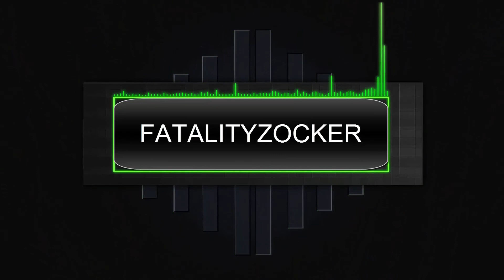AGRARIAN SKIES 2 #040 - Extreme Sieve Action - Minecraft AGRARIAN SKIES 2 Deutsch German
AGRARIAN SKIES 2 #040 - Extreme Sieve Action- Lets Play Minecraft AGRARIAN SKIES 2 Deutsch German

▬▬▬▬▬▬▬●DAS SPIEL●▬▬▬▬▬▬▬▬▬▬▬▬▬▬▬▬▬▬▬▬▬▬▬▬▬▬

▬▬▬▬▬▬▬●Das Modpack●▬▬▬▬▬▬▬▬▬▬▬▬▬▬▬▬▬▬▬▬▬▬▬▬▬▬
The original skyblock quest pack is back for 1.7.10. Follow the quest book, meet new quest givers and rebuild your world starting from almost nothing. There are multiple map options ranging from easy to hard. Your game difficulty will determine what you start with for resources. This pack completely changes the way minecraft is played. Nothing is safe from The Jaded One's tweaks